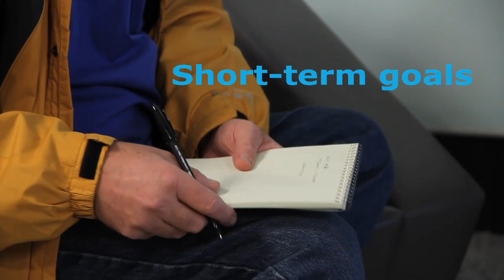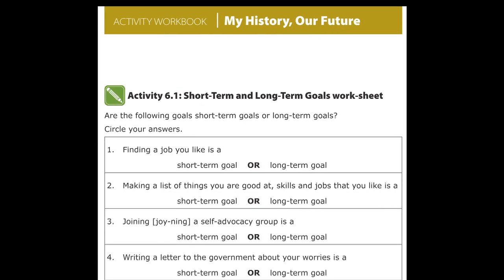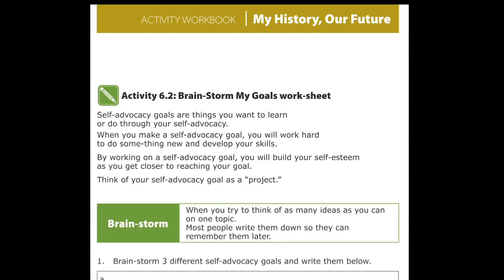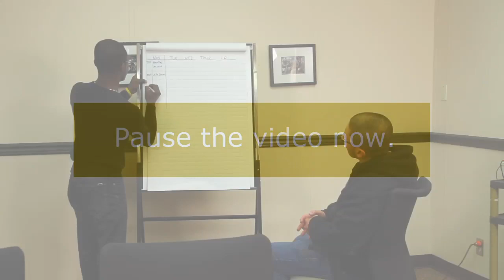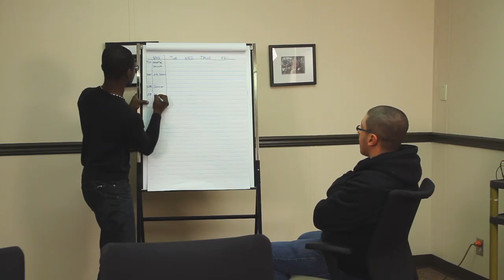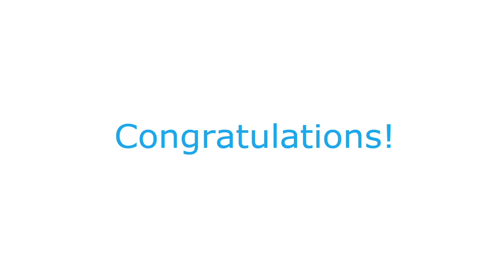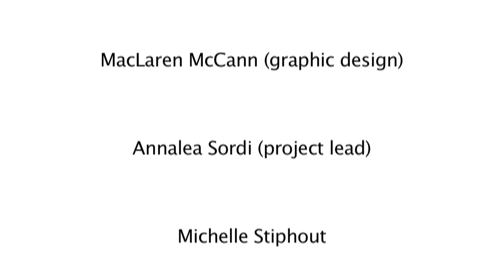My History, Our Future - Self-Advocacy Training Video 6: Make, Plan, Track and Review Goals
My History, Our Future is a video-based training program created for youth and adults with developmental disabilities to learn how to be self-advocates and for their allies to learn how to best support self-advocacy. Self-advocacy is an important life skill necessary for citizenship and leading a meaningful life. Allies are support workers, relatives, friends or other members of an individual's "circle of support" who help
facilitate self-advocacy.